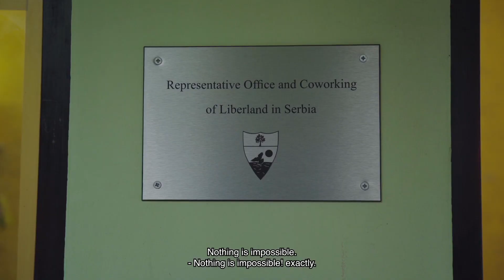Trailer | Liberland | Isabella Rinaldi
Medium Length Competition

53nd édition
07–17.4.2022